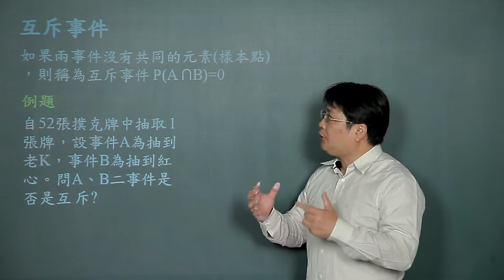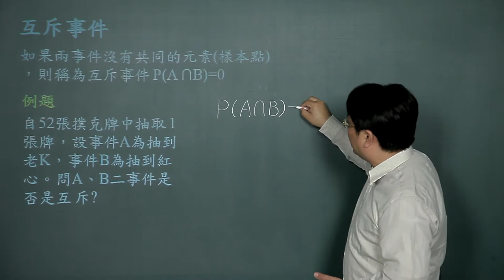互斥事件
課程簡介："互斥事件"由中華科技大學李柏堅老師講授，適合剛進入大學新鮮人來觀看，內容重要又簡潔，相信同學看完之後，同學信心大增，更能了解互斥事件的觀念。
課程難度：■□□□□
適合對象：
授課教師：李柏堅
製作單位：中華科技大學 遠距教學組
製作人員：林文博、楊智森、黃美玉、陳憶青、施驊芬、蔡鄢竹